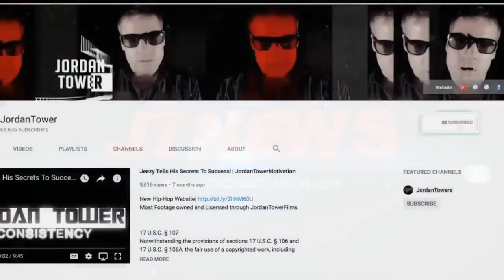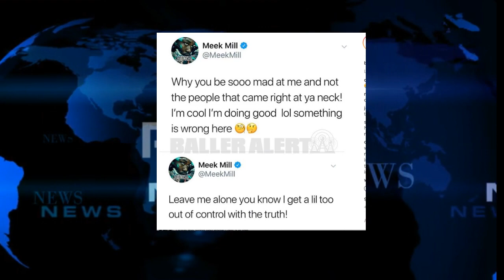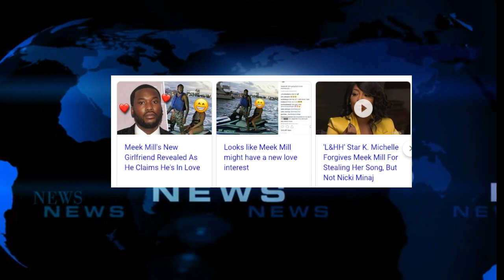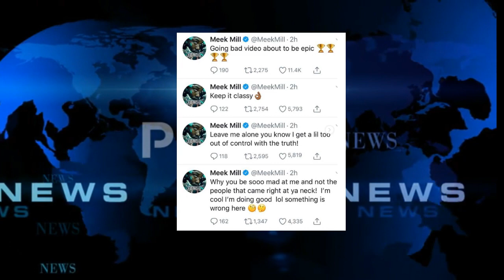Meek Mill REACTS to Nicki Minaj SHADING HIM on Stage WARNS 'Leave Me Alone or Ill Spill the TRUTH'